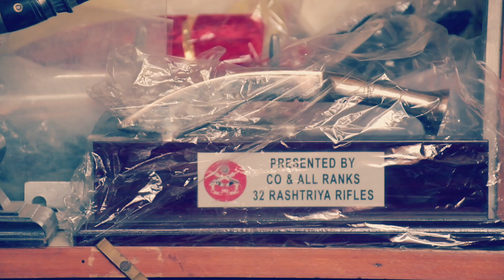The Last Khukuri Smiths of Dakra Bazaar I Dehradun I Dakra I Khukri I Kukri I Nepal I Gorkha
Daakra Bazaar,  is not well known in map of India… But locally it is known for two things…..  Brave soldiers from its  households serving the forces and that It has been a hub of Khukuri manufacturing for the armed forces….. Lets try and find out why Khukri manufacturing is slowly vanishing from its streets…..